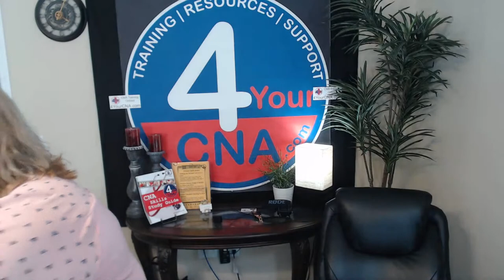Live CNA Q&A Session 11.11.21